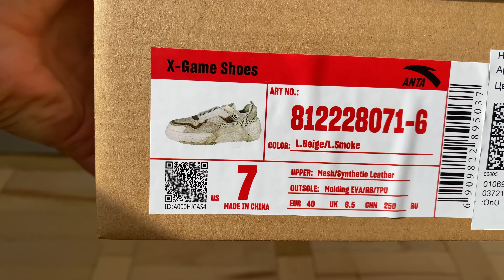Anta SkateBoard China Tea X-Game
I had no illusions about chinese sneaker brands and Anta has always been a dark horse for me. But these shoes surprised me with a very solid build, cool design, nice details and a variety of materials. And they are comfortable, spoiler: the foam in them is like a boost, soft and responsive. So here my close look sk8 sneakers by Anta.